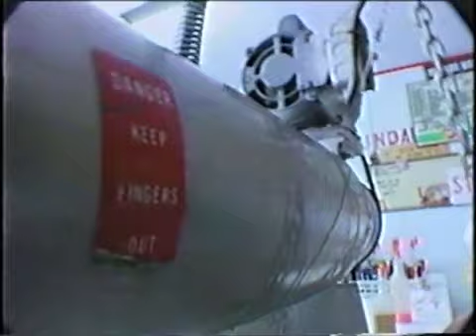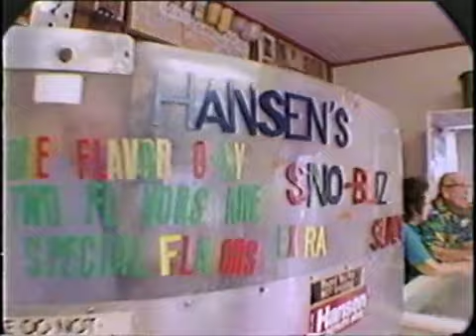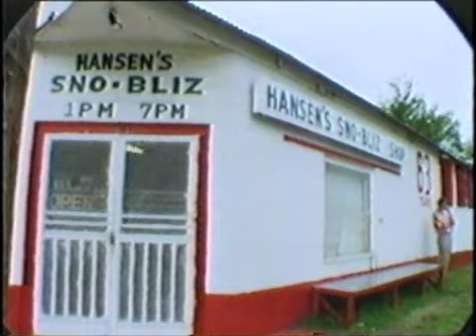Hansen's Sno-Bliz on A Cook's Tour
A piece of A Cook's Tour with Anthony Bourdain showing Hansen's Sno-Bliz in New Orleans, LA. From the episode No Beads, No Babes, No Bourbon Street.